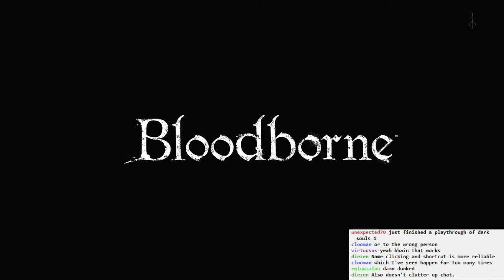Bloodborne BLIND #004 - The Bridge and the Beast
Exploring "Rat Town", as I insist on calling it. Also down into the muck of the aqueduct. A nice little loop and back to the bridge to finally fight a boss.